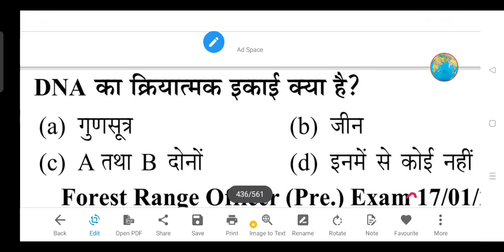DNA का क्रियात्मक इकाई क्या है? - (a) गुणसूत्र (b) जीन (c) A तथा B दोनों (d) इनमें से कोई नहीं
DNA का क्रियात्मक इकाई क्या है?

(a) गुणसूत्र

(b) जीन